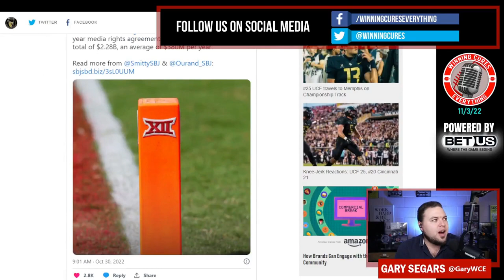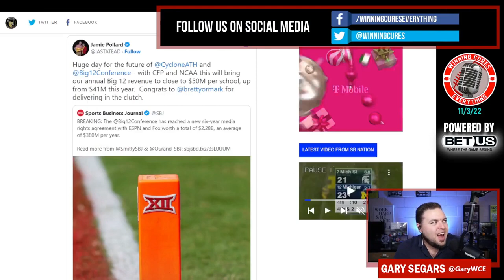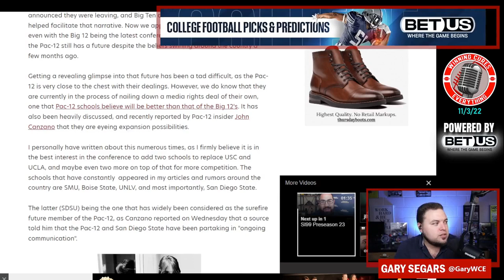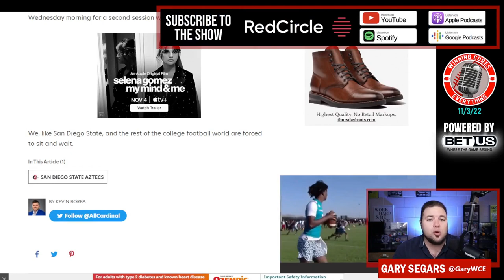The Big 12 TV Deal details, what it means for the Pac 12, effects on expansion & realignment, etc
The Big 12 new TV deal with ESPN & FOX has secured their media rights & a new Grant of Rights, stabilizing the conference for a little while.  $380M per year in television revenue is pretty good, but is it enough to sway some Pac 12 members over?  And with this deal done, what does that mean for the Pac 12, and what does it mean for future expansion / realignment?